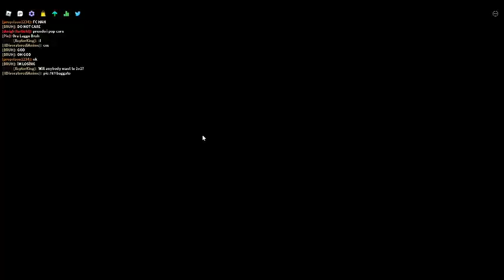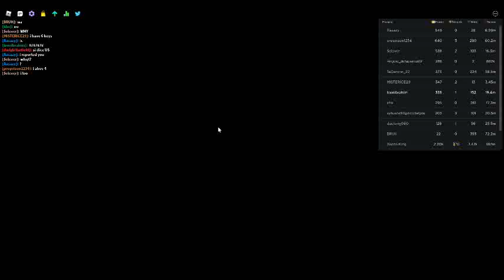roblox friday night funken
slevar he play srver and she srver and ruv and mom